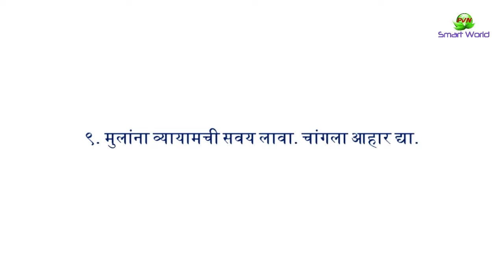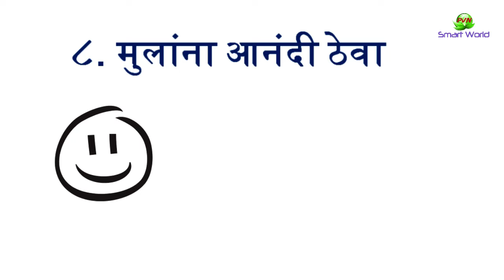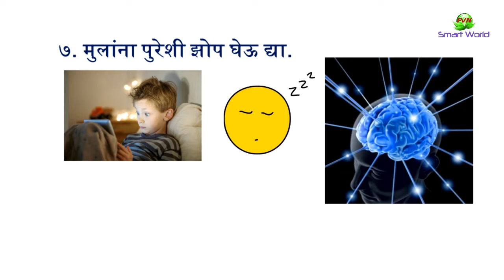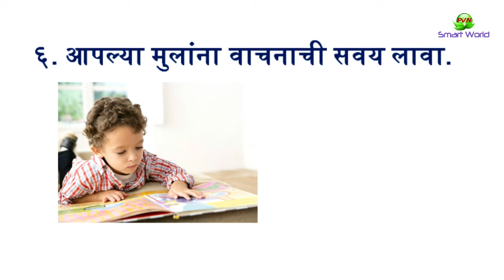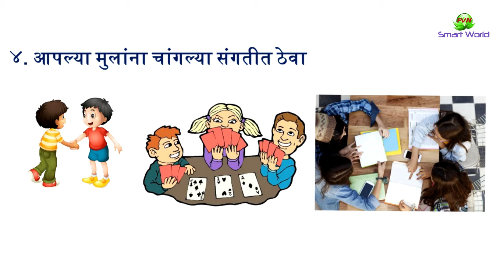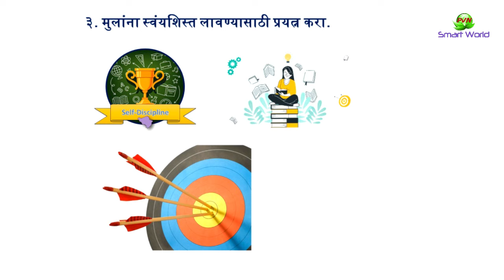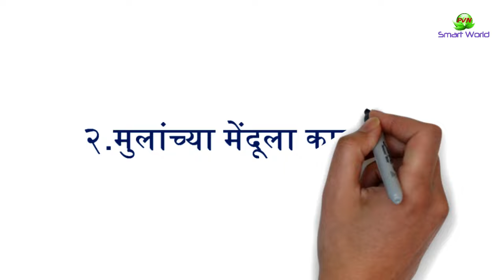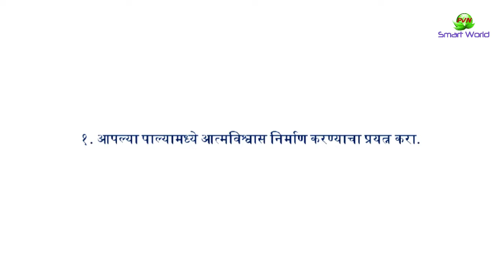मुलांना सर्वात हुशार कसे करावे ?/ Mulana smart aani hushar kase karave/ parenting tips for children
प्रत्येक जागरूक पालकाने हा व्हिडिओ बघायलाच पाहिजे !
तुम्ही जर विद्यार्थी असाल तरी हा व्हिडिओ तुमच्या साठीही अत्यंत उपयुक्त असणार आहे त्यामुळे नक्की बघा.

कोणत्या पालकांना आपले पाल्य  मुलगा/ मुलगी हे हुशार स्मार्ट व्हावे असे वाटणार नाही? प्रत्येक पालकाचे हे स्वप्न असते. त्यासाठी काहीही करायची आपली तयारी असते. आजच्या व्हिडीओमध्ये आम्ही तुम्हाला आपले मूल हुशार व्हावे यासाठी जगभरात झालेल्या संशोधनावर आधारित 10 टिप्स देणार आहोत. त्यासाठी हा पूर्ण व्हिडिओ बघा.

व्हिडीओ आवडला तर like करा, तसेच आपल्या सर्व प्रिय व्यक्तींना share, forward करा.

Best parenting tips for children . How to good parent ?  Mulana Hushar aani smart Kase Karave ?
आपले आवडते  channel PVN smart world ला हजारो लोकांनी subscribe केले आहे, तुम्ही जर अजून subscribe केले नसेल तर लगेच subscribe करा आणि बेल आयकॉन ला प्रेस करा म्हणजे कोणताही उपयुक्त video तुम्ही miss करणार नाहीत.

Watch other useful videos. हे इतर उपयुक्त Video देखील नक्की बघा.

गणिताचा अभ्यास कसा करावा? आता गणितात १००% मार्क्स मिळवा/ 7 Tips for Success in Maths in marathi

भारतीय आणि देशभक्त आहात ना? मग जाणून घ्या राष्ट्रगीताचा हा अर्थ /Jan Gan Man  Marathi Arth/meaning

Video आवडला तर like करा, सर्वांसोबत share करा.
Video by Dr. Pratap Naikwade डॉ. प्रताप नाईकवाडे.